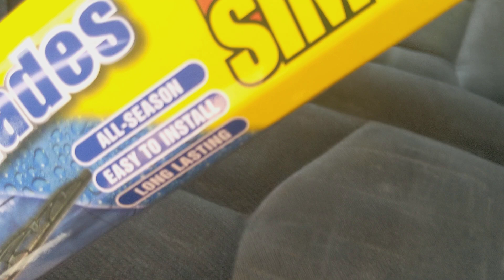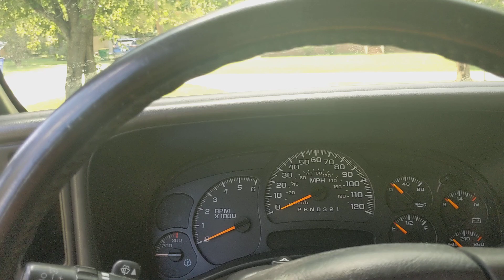2006 GMC 2500HD wiper blades replacement